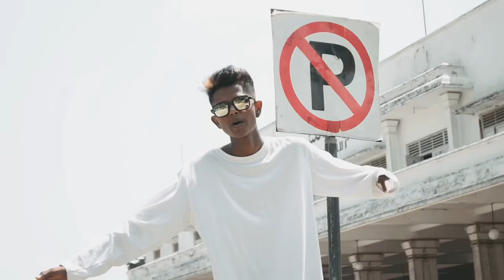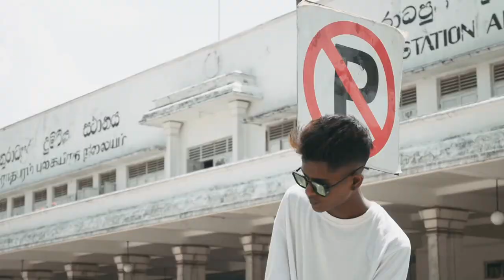Ginna | ගින්න - Defa skein official music video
Defa skein - ගින්න | GINNA (official music video )

“ GINNA “ by  defaskein is out now all

Artist - Defa skein
Lyrics- Defa skein
Mixed & mastered - cielo records
Director,Dop ,Editor , Colorist - Zeus Studio
Script- Lahiru ushan

Special thanks ,

Mom & dad
Lahiru ushan
Navindu
Chamika dissanayake @cielorecords2085
Sonal dissanayake

Official music video by defa skein performing “ Ginna “ 2023